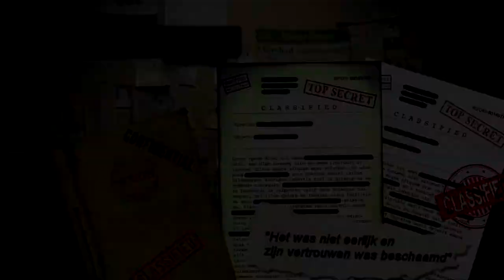MR. MONTREAL (NR. 17) CONCLUSION | HARMEN FRODO REDEMPTION MID-SEASONFINALE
✔ Hoi en leuk dat je kijkt naar Harmen Frodo Redemption!

00:00 Previously (wat voorafging)
00:35 In deze aflevering:
00:42 Intro
01:47 Aflevering 5 - Mr. Montreal (nr. 17) conclusion
09:39 Outro